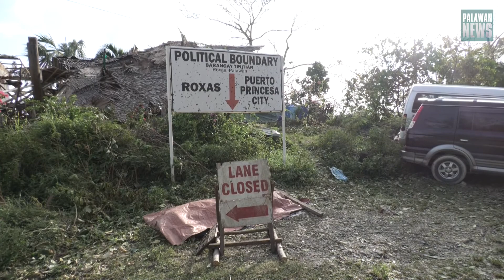Kuwento ng karanasan mula sa bagyong Odette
PANOORIN || Ang kuwento ng malungkot na karanasan na sinapit ng ilang mga nakaligtas sa pananalanta ng bagyong Odette sa mga bayan sa northern Palawan noong ika-17 ng Disyembre, taong kasalukuyan. Alamin kung ano ang mukha ng kanyang naging pananalanta.